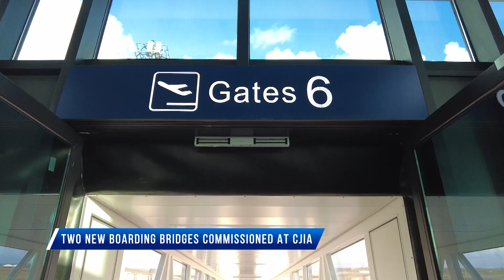Two new boarding bridges commissioned at CJIA